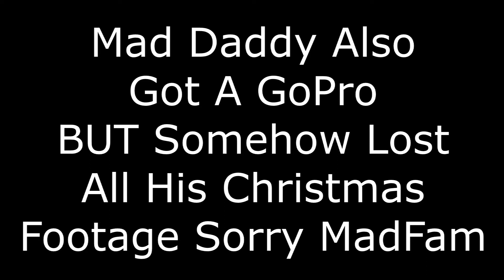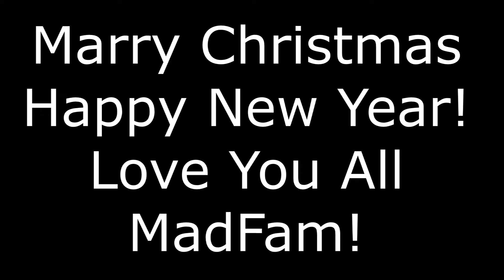Christmas 2017 - Baby's First Christmas Morning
Christmas 2017 with MadFam, Mad Jr has his first active Christmas.  The bad news is Mad Daddy got a new GoPro and somehow lost allot of footage.  As always MadFam Be Mad and Be Happy,